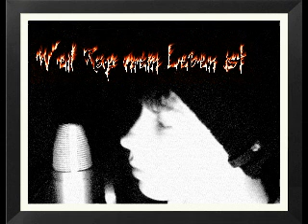Es ist Terror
Ein Lied das Zeigen soll das Terror auch In Deutschland ein Thema sein Sollte und nicht nur Im Nahen Osten